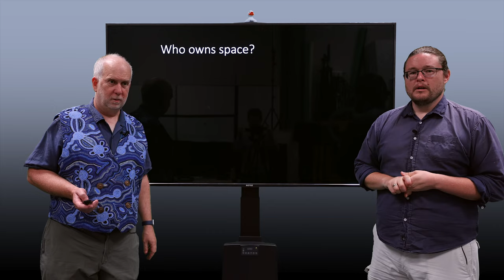Space V3.2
Who owns space?